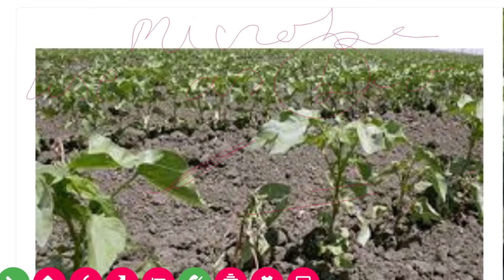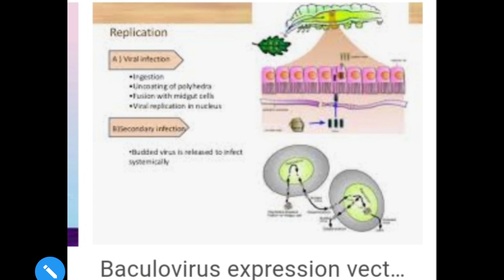Microbes as biofertilizers...